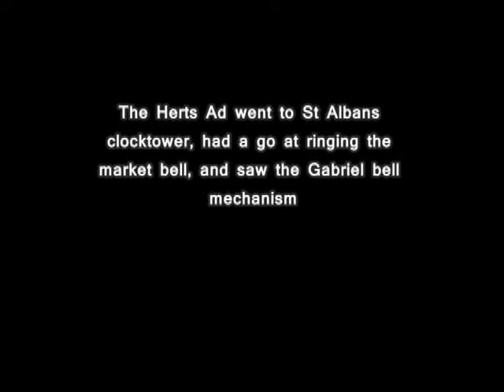St Albans clocktower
The Herts Advertiser had a tour around St Albans clock tower.